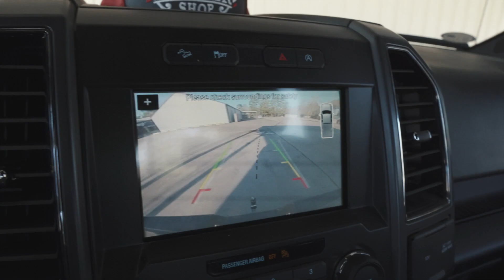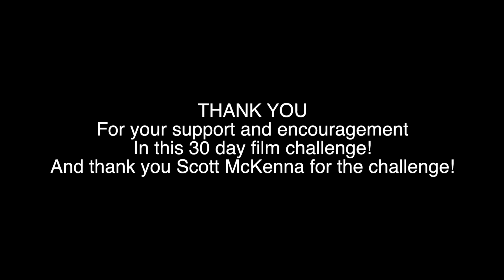Its day 30!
Final Vlog day of the 30 day film challenge. Today I talk about the 4 main things I learned from filming myself for 30 days straight. Thank You to everyone who followed and encouraged this process.